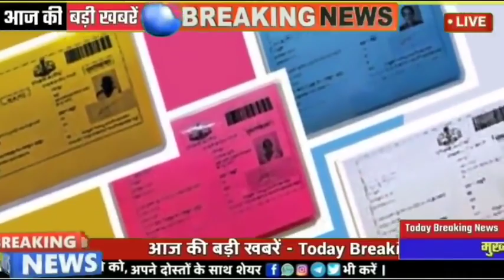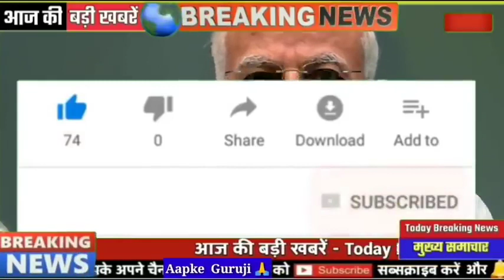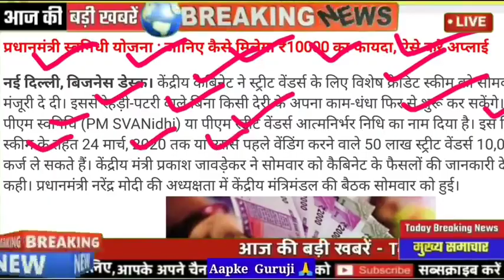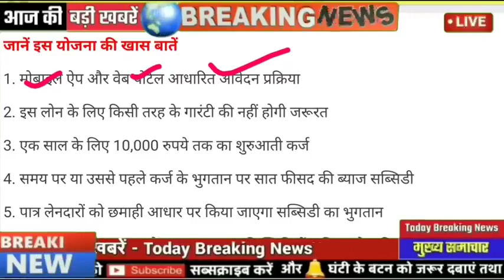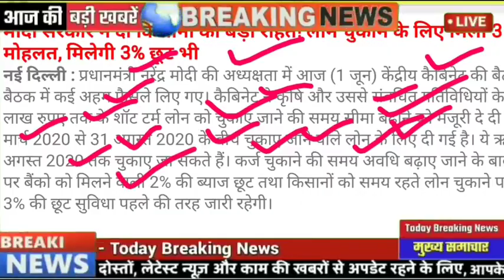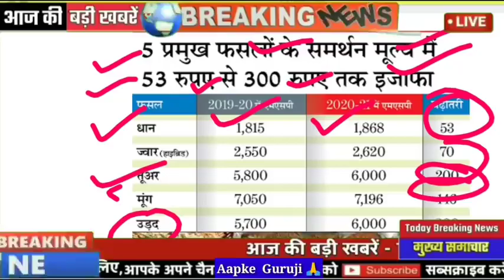आज 6 जुन 2020 देश कि बङी खबरे| देश के मुख्य समाचार| 6 june 2020 ki Taja khabare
4 जून 2020 आज की बडी़ खबरें | देश के मुख्य समाचार | 4 june 2020 taza khabre PM Modi

Nonstop News ! आज 4 जून  2020 के मुख्य समाचार, PM Modi news, Today Breaking News, Headlines

Today Breaking News ! आज 4 जून 2020 के मुख्य समाचार, PM Modi news, GST, sbi, petrol, gas, Jio, 4 june 2020 Nonstop News

Today Breaking News ! आज 4 जून 2020 के मुख्य समाचार, PM Modi_news, GST, sbi, petrol, gas, Jio Today Breaking News ! आज 4 जून 2020 के मुख्य समाचार, PM Modi news, GST, sbi, petrol, gas, Jio

Today Breaking News ! आज 4 जून 2020 के मुख्य समाचार बड़ी खबरें PM Modi, SBI, weather, Bank, CAB , Jharkhand Election result live Nonstop News | आज की ताजा ख़बरें | News Headlines | 4 june 2020 | Fatafat khabren || today news [WEATHER NEWS Today] सम्पूर्ण भारत का 4 जून, 2020 का मौसम पूर्वानुमान